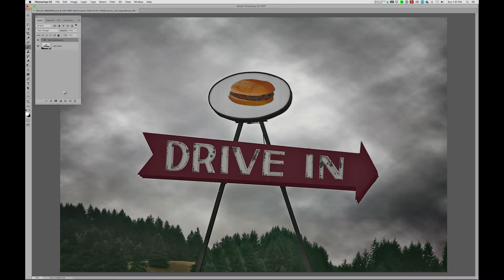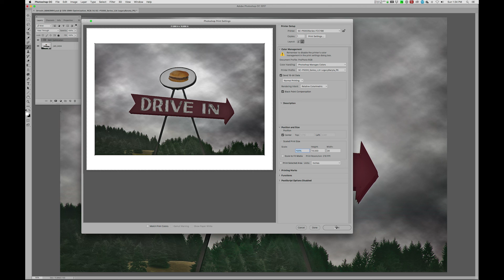Printing Color in Photoshop Using the Epson Driver with Mac Holbert I Episode 22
Renowned fine art printmaker Mac Holbert shows how to print color in Photoshop for fine art printmaking.